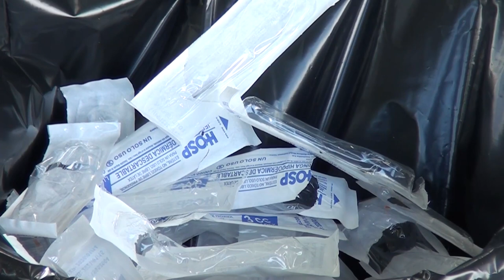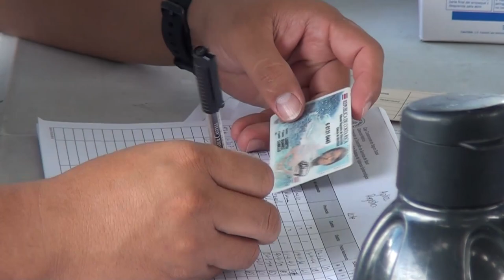Comenzó la vacunación contra la Influenza, en Pérez Zeledón aplicarán más de 47 mil dosis